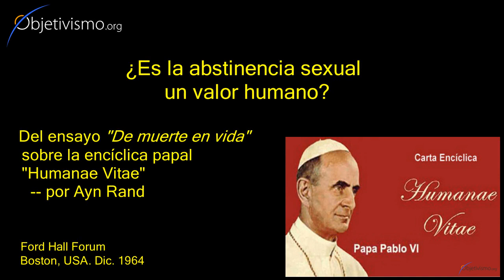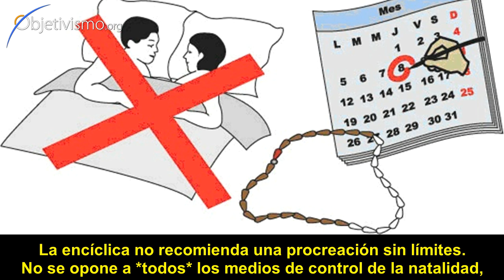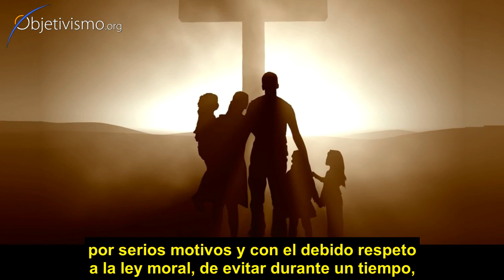¿Es la abstinencia sexual un valor humano? -- por Ayn Rand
Según la Iglesia, sí lo es. Según Ayn Rand es una tortura física y psicológica.

Parte [3/4]  del ensayo de Ayn Rand "De muerte en vida", sobre la encíclica papal "Humanae Vitae".